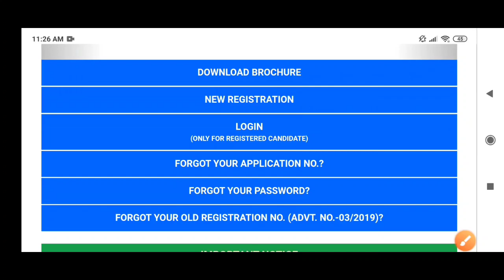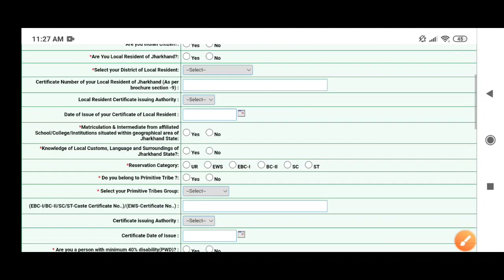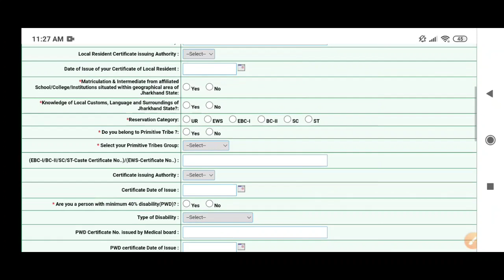jharkhand cgl online application start/ jharkhand cgl आवेदन शुरू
jharkhand cgl exam
jharkhand cgl start online application
jharkhand cgl 2022 exam start
jharkhand-cgl-exam2022_online_form

Eg Tricks – A smart way of study

index_2021_current_affairs_Eg_Tricks_mnemonic
हेलो प्यारे दोस्तों Eg Tricks में आपका स्वागत है ,दोस्तों आपकी क्लास में हम लोग देखेंगे सूचकांक इंडेक्सेस जो भारत का रैंकिंग हम लोग इसमें देखेंगे कि किस में कितना रैंक 2021 में हासिल किया है और बहुत ही आसानी तरीके से निमोनिक मेथड से मैं आपको बताने की कोशिश करूंगा जिससे आपको यह चीज बहुत आसानी से याद रहेगा हमेशा के लिए और यह निमोनिक ट्रिक से आपको बिल्कुल ही हमेशा के लिए दिमाग पर सेट हो जाएगा,

10000 gk gs one liner|full Lucent and Speedy book | पुरा gk का निचोड़ / all exam |Eg Tricks/ set 01